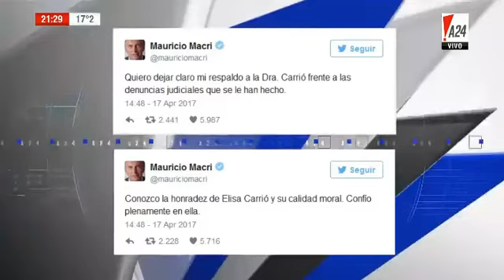Margartita Stolbizer con JORGE RIAL en A24 17/4/17